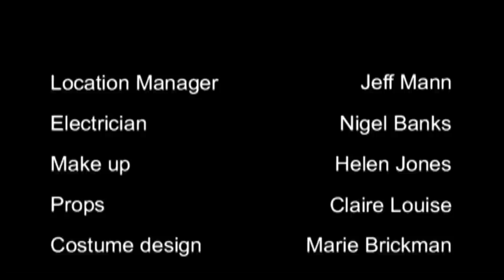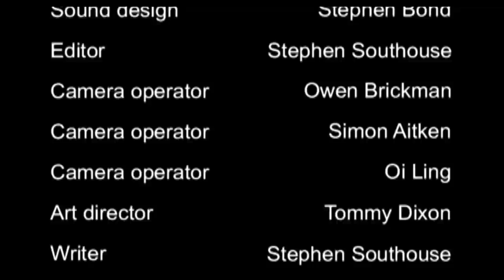Zelica Films - Emily's Kiss - Emily Dickinson poetry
A modern day version of the life of Emily Dickinson illustrated with her poetry.
With Elizabeth Knight as Emily.

The Letters of Emily Dickinson now also available on youtube.

Also worth a look - Song of King Solomon.